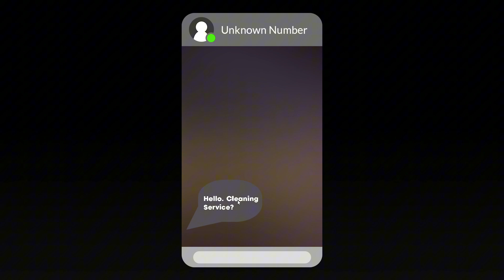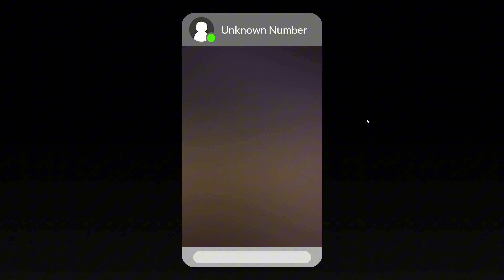Cleany's Window Service...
Clean the windows of a rich family's home during a suspiciously quiet night. You get a request from an unknown client. They need you to clean their windows during the night. Given the look of their luxurious home, you expect a big payout for your service.

Would you like to see more of my videos on different platforms?